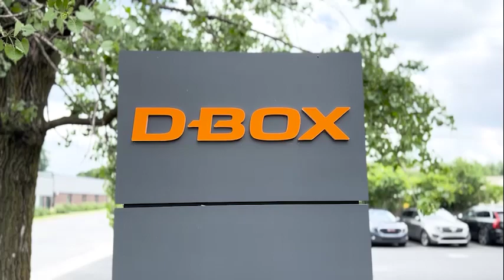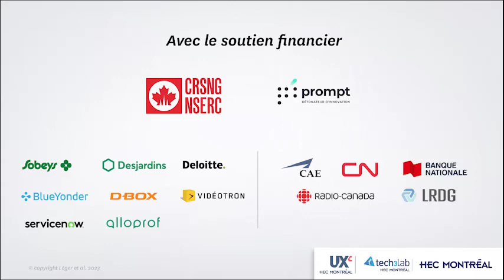L’expérience étudiante au Tech3lab de HEC Montréal : David Tessier